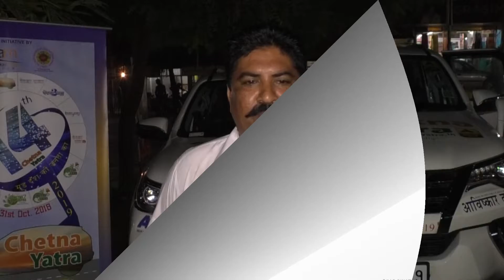Good Wishes by Faridkot Cable Operators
Good Wishes by Faridkot Operators